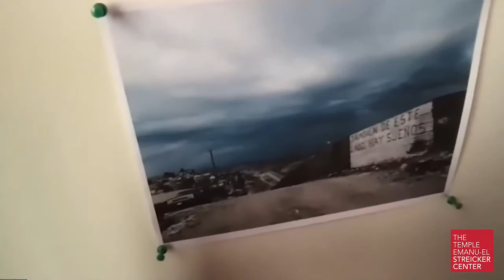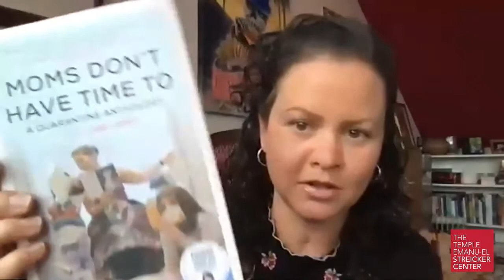Streicker Center, “Woman on the Move” author event with Jeanine Cummins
Zibby moderated the Streicker Center's Woman on the Move event with Jeanine Cummins on February 23, 2021.